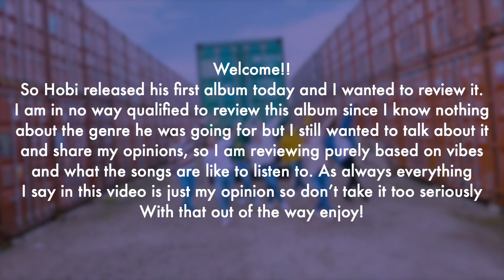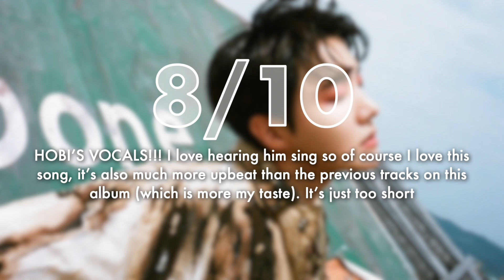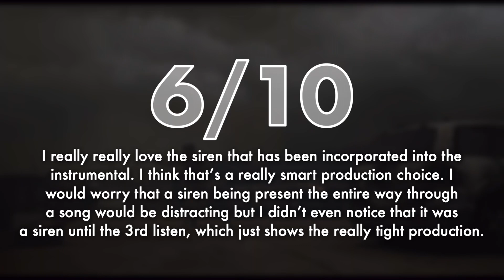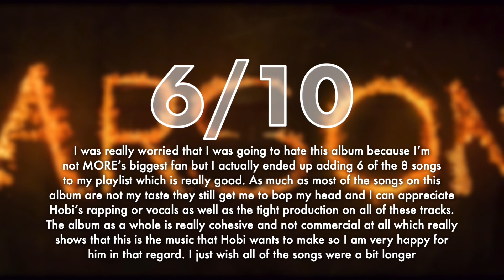Reviewing "Jack in the Box" (j-hope Debut)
I wasn't going to make this video because I was so sure I wasn't going to like this album and I try to stay positive on here, but I actually really liked it even though it isn't to my taste at all. I think because Hobi is so skilled I am still able to enjoy these songs even when I would never listen to them if they were made by someone else (maybe there's a little bias present here as well).

I want to say well done to Hobi and I am so proud of him for having his official solo debut!!!

and I want to say thank you to you as well for caring enough about a random 17 year old girls music opinion to not only watch the video but read this as well. Thank you